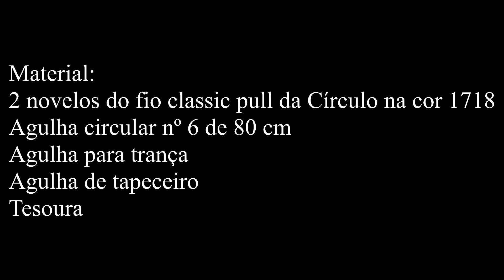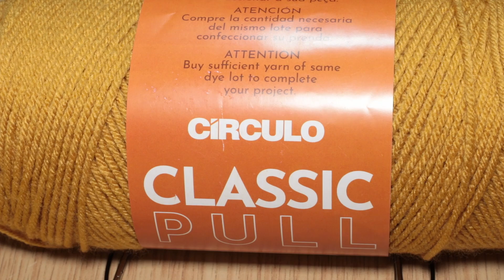Xale em tricô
Material:
2 novelos do fio classic pull da Círculo na cor 1718
Agulha circular nº 6 com 80 cm
Agulha para trança
Agulha de tapeceiro
Tesoura